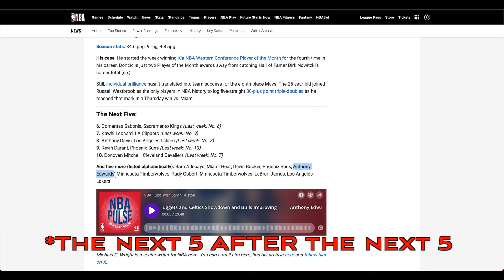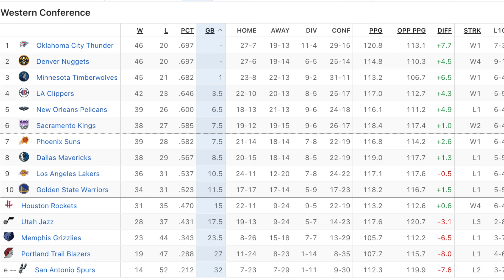The NBA is DISRESPECTING Anthony Edwards